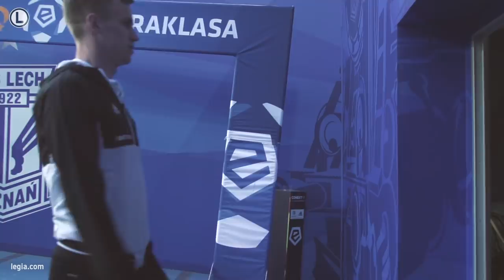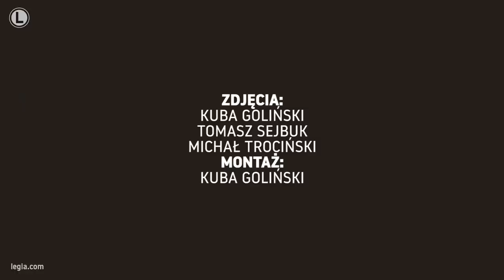Kulisy meczu z Lechem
Legioniści w 32. kolejce przegrali na wyjeździe z Lechem Poznań 0:1. Wojskowi mieli swoje szanse, nie zdołali jednak zamienić ich na gola. Zwycięstwo gospodarzom dał 17-letni Filip Marchwiński, który Radosława Cierzniaka pokonał płaskim strzałem z dystansu. Zapraszamy na kulisy tego spotkania!